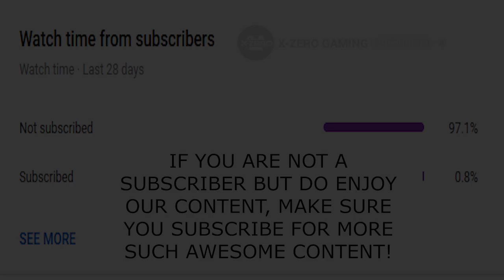The Incredible Hulk game Remastered in Avengers Game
How The Incredible Hulk game would look like in 2020. We recreated this one of the most loved game by using Marvel's Avengers game and using the HUD and sound effects of The Incredible Hulk game. Let us know how do you feel about the edit we made and how we could improve it.

PS : We can't remove/disable the HUD and superhero abilities overlay from the current version of Marvel's Avengers so they are still visible in the video

0:00-0:40 Game intro
0:40 2:02 First fighting scene
2:02-3:08 Free roam
3:08-4:15 Last Fight
4:15-4:44 Outro